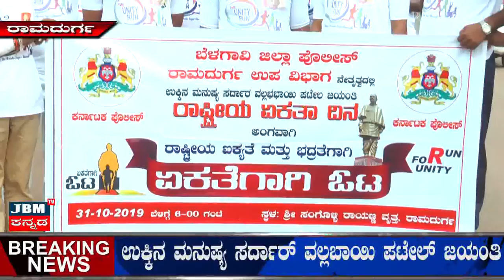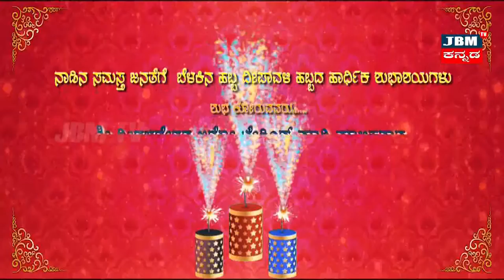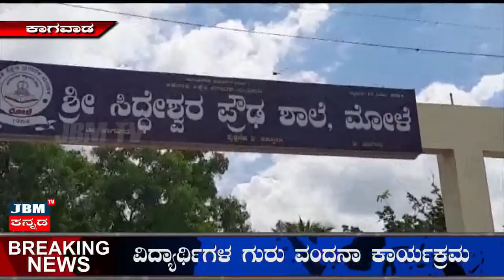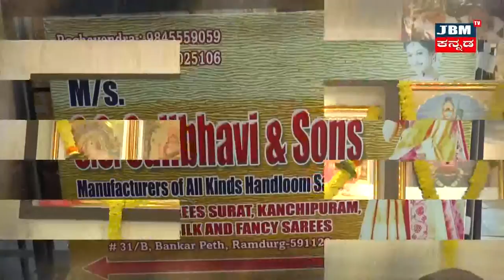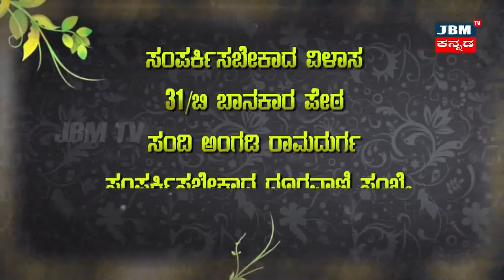ಶಾಸ್ವತ ಪರಿಹಾರಕ್ಕೆ ಆಗ್ರಹಿಸಿ ಆಮರಣ ಉಪವಾಸ ಸತ್ಯಾಗ್ರಹ